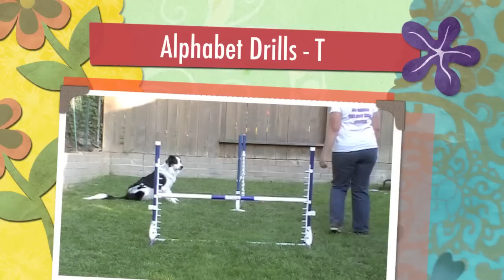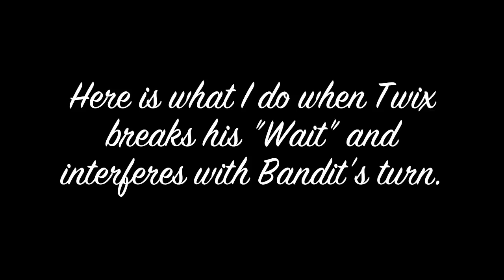Alphabet Drills - T: Agility dog training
Today I was not feeling that well and decided to just work on a simple little drill in the back yard.  It was a fun drill from the book Alphabet drills by Nancy Gyes.  I am loving this book!  A ton of drills to help me build a stronger connection with my dogs out on the agility field and in life!  :)

Pam, Isabelle, Bandit & Twix